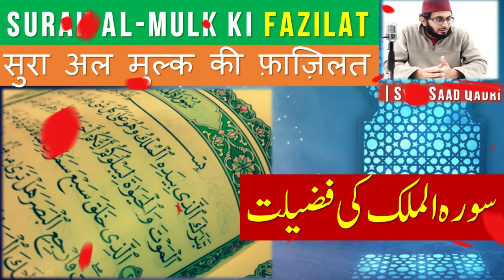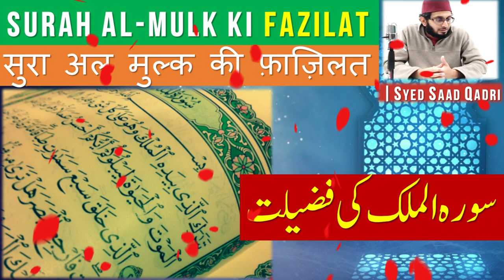Surah al mulk ki Fazilat